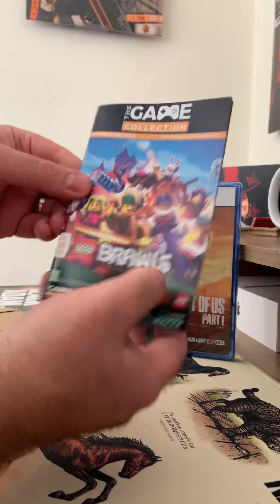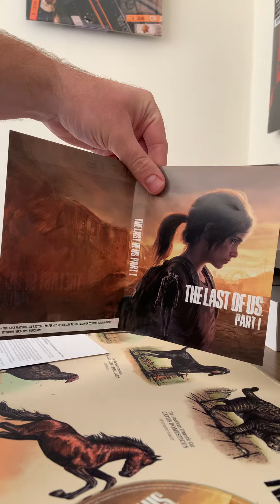The Last of Us Part 1 PS5 Unboxing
Relive the beloved game that started it all –rebuilt for the PlayStation 5 console.

Features

Enhanced visuals: Completely rebuilt from the ground up using Naughty Dog’s latest PS5™ engine technology to improve every visual detail,

The Last of Us experience has been faithfully enhanced with more realistic lighting and atmosphere, more intricate environments and creative reimagining of familiar spaces.

Fast loading: Initial loading times are near instant, and seamless after the first instance thanks to the PS5 console’s SSD –so you can pick up where you left off in the story and load specific encounters and chapters more quickly.

Haptic feedback: DualSense™ wireless controller haptic feedback support for every weapon elevates combat encounters, and environments are brought to life through DualSense wireless controller haptic sensations of subtle falling rain, the crunch of stepping on snow and more.
Adaptive triggers: All The Last of Us iconic weapons, including Joel’s revolver and Ellie’s bow, now deliver dynamic DualSense wireless controller trigger resistance and kickback on firing for deeper combat immersion.

3D Audio: Designed to make use of the PS5 console’s Tempest 3D AudioTech, Naughty Dog’s newly upgraded audio engine delivers richer soundscapes, bigger explosive moments and more visceral gameplay through compatible stereo headphones (analogue or USB) or TV speakers.